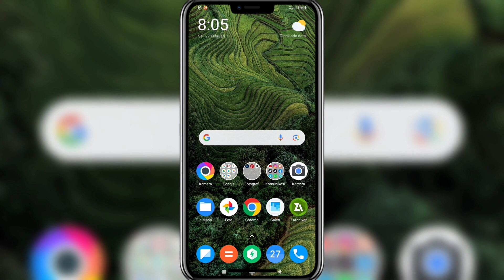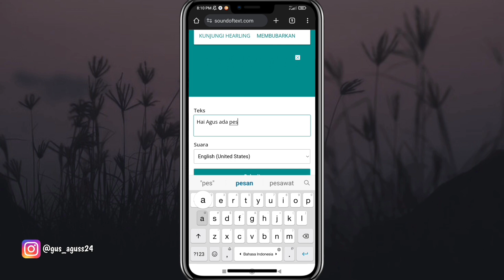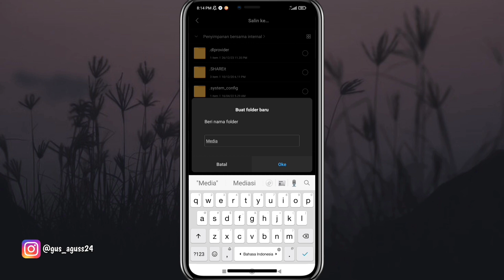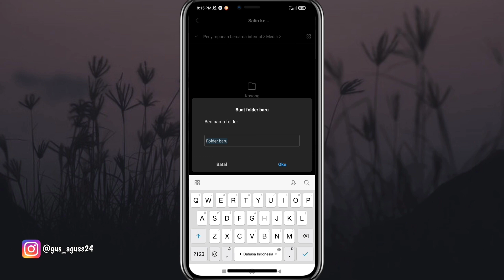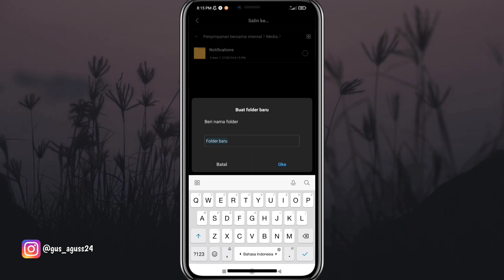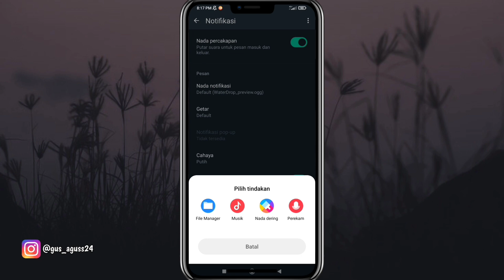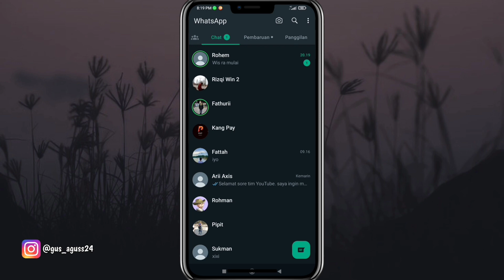Gampang Banget❗Cara Mengubah Notifikasi WA Dengan Suara Google Menyebut Nama Kita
Pada video kali ini saya membahas mengenai bagaimana cara mengubah notifikasi WA dengan suara Google menyebut nama kita.

Semoga bermanfaat!